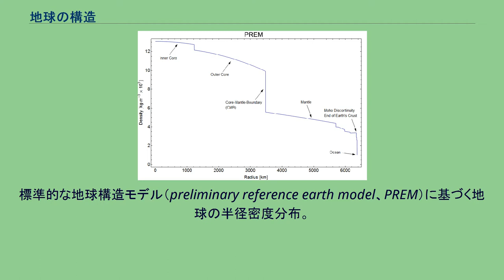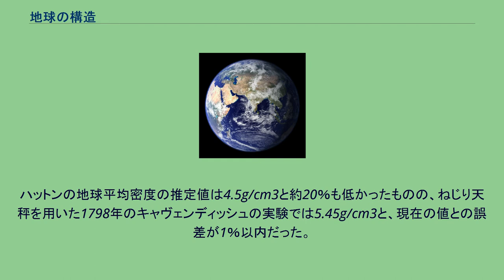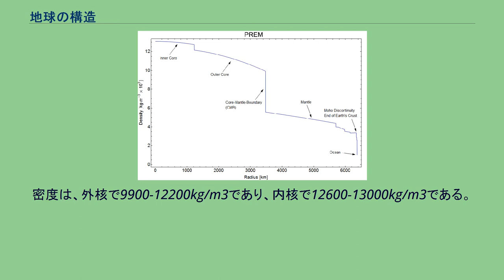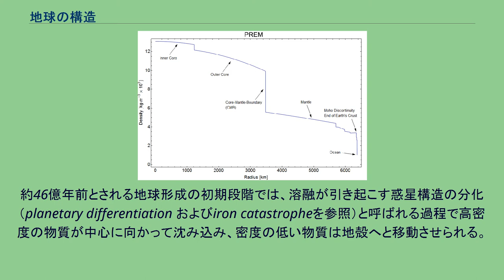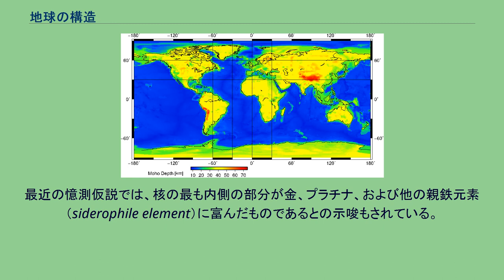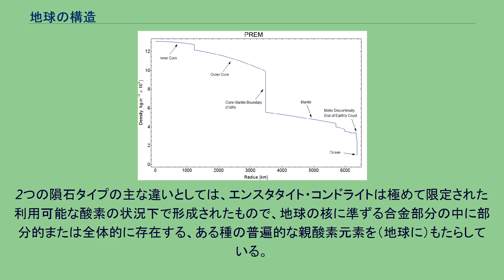地球の構造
地球の構造 左から化学組成、鉱物相、力学性質、の観点から分類した地球の構造。
地球の構造では、主に地球内部の組成構造について説明する。
地球の内部は、球状の層が幾重にも積み重なった構造となっている。
外側はケイ酸塩の固体からなる地殻。
その下が、高い粘性を持つアセノスフェアとマントル、続いてマントルより粘性がはるかに低い液体の外核、そして中心部は固体で内核と呼ばれる。
地球の内部構造の科学的理解は、地形および海底の観測をはじめ、露頭の岩石の観察、火山や火山活動により大深部から地表に出てきたマグマなどのサンプル、地球を通過する地震波の分析、 地球の重力および磁場の測定、地球内深部に固有の圧力と温度における結晶性固体の実験など、さまざまな研究に基づいている。
標準的な地球構造モデル（preliminary reference earth model、PREM）に基づく地球の半径密度分布。
同じく地球構造モデル（PREM）に基づく地球の重力。
地球内部に対する一定密度と線密度の比較。
地震波による地球内部のマッピング。
地球内部の構造図。
1.大陸地殻- 2.海洋地殻- 3.上部マントル- 4.下部マントル- 5.外核- 6.内核- A: モホロビチッチ不連続面- B: グーテンベルク不連続面- C: レーマン不連続面。
地球の構造は、レオロジーなどの力学的性質によるものと鉱物相などの化学的組成による二通りで定義されている。
力学的には、内部構造がリソスフェア、アセノスフェア、メソスフェア、外核、内核に分けられている。
化学的には、地球は地殻、上部マントル、下部マントル、外核、内核に分けられている。
地球内部にある各々の地質成分層は、地表から次の深さにあるとされる。
地球の層は、地震によって起こる屈折・反射した地震波の伝播時間の計測から間接的に推察されたものである。
核はS波の通過を許さず、他の層では（地震波の）移動速度が異なる。
異なる層の間の地震波速度の変化はスネルの法則のために屈折を引き起こし、まるでプリズムを通過する光の屈折のようである。
同様に、反射は地震波速度の大きな増加によって起こるもので、これは鏡から反射する光に類似している。
地殻は、地球の最も外側にある層で、地表からの深さは場所により5-70kmとされる。
海底にある薄い部分（5-10km）は海洋地殻で、玄武岩のように高密度の鉄やマグネシウム（苦鉄質）を含むケイ酸塩の火成岩で構成されている。
より厚い地殻は大陸地殻で、これは密度が低くて、花崗岩のようにナトリウムやカリウムやアルミニウム（珪長質）を含むケイ酸塩岩石で構成されている。
エドアルト・ジュースは、地殻の岩石をシアルとシマの2つに分類し、地下約11kmのところにあるコンラッド不連続面よりも下の部分をシマだと推定した。
リソスフェアは地殻と重なるが、もう少し広い範囲、最上部のマントルまで含まれる。
地殻とマントルの境界は2つの異なる物理事象から知ることができる。
1つが、モホロビチッチ不連続面（モホ面とも）として一般に知られている地震波速度の急変化。
この原因は、モホ面を境に斜長石や長石を含む岩盤（上）から長石を含まない岩盤（下）への岩石組成の変化があると考えられている。
もう1つが、海洋地殻において超苦鉄質集積岩相と構造変形をうけたハルツバージャイト（斜方輝石かんらん岩）との間の化学的な不連続。
これは海洋地殻が大陸地殻の上に乗り上げたものがオフィオライトとして保存されていて、海洋地殻の深部を地上から観察することができる。
現在の地球の地殻を構成している岩石の多くは1億年前までに形成されたものである。
しかしながら、最古として知られている鉱物は約44億年前のもので、少なくとも地球は44億年の間、固体の地殻を持っていたことが示されている。
モホロビチッチ不連続面の位置を示す世界地図。
地球のマントルは地下70-2890kmの深さまで及んでおり、地球で最も分厚い層となっている。
マントルは上部と下部のマントルに分かれており、両者は鉱物相でいう遷移層にて隔てられている。
マントルと核（外核）の境界はグーテンベルク不連続面と呼ばれ、この境界に隣接するマントルの最下部は「D”（ディーダブルプライム）層」として知られている。
マントル底部の圧力は約140ギガパスカル（140万気圧）である。
マントルは、上層の地殻に比べて鉄とマグネシウムが豊富なケイ酸塩岩石で構成されている。
固体ではあるが、マントル内の高温によってケイ酸塩物質...